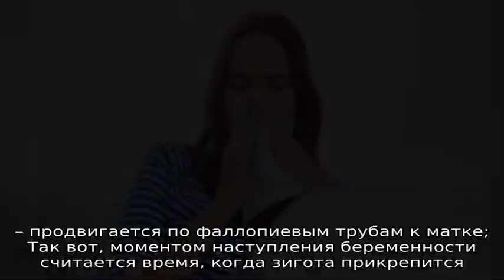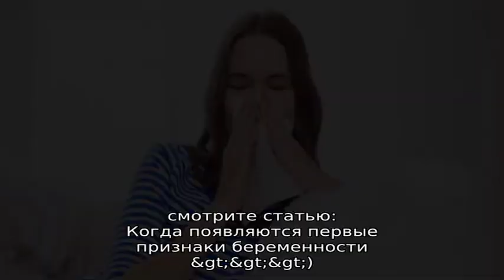Особенности 3 недели беременности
Общепринятая система подсчета времени беременности – акушерская.

За точку отсчета берется день начала последней менструации, первые 2 недели – это подготовка организма к предстоящему оплодотворению и 3 неделя беременности – это как раз движение оплодотворенной яйцеклетки к месту своей постоянной дислокации и закрепление